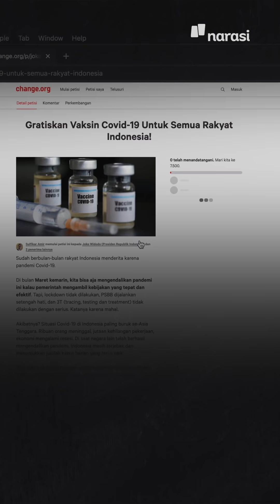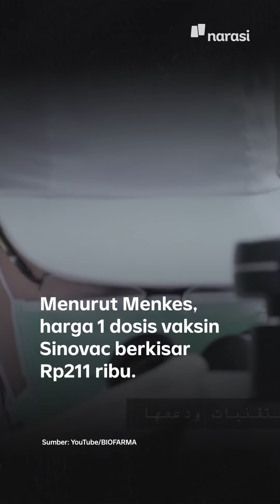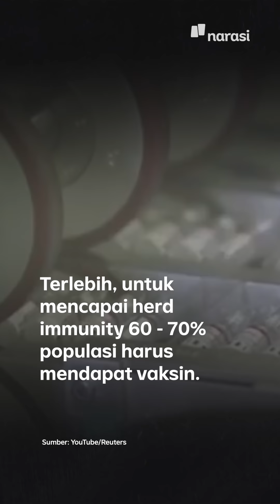Alasan Vaksin COVID-19 Perlu Digratiskan | Narasi Newsroom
Mengapa Vaksin COVID-19 Perlu Digratiskan?

Sebuah petisi yang meminta Presiden Joko Widodo menggagalkan rencana vaksin mandiri diunggah melalui situs Change.org. Dalam petisi itu, warga mendorong pemerintah menggratiskan pemberian vaksin bagi seluruh rakyat Indonesia.

Menurut penggagas petisi ini, Sulfikar Amir, vaksin adalah barang milik publik yang seharusnya bisa diakses oleh publik sehingga manfaatnya bisa dirasakan oleh semua orang. Selain itu, vaksin juga harapan terakhir masyarakat Indonesia untuk terbebas dari pandemi COVID-19.